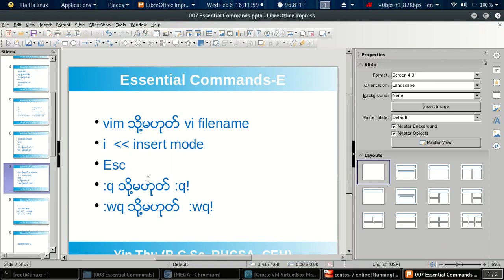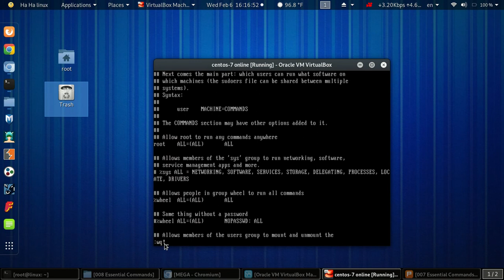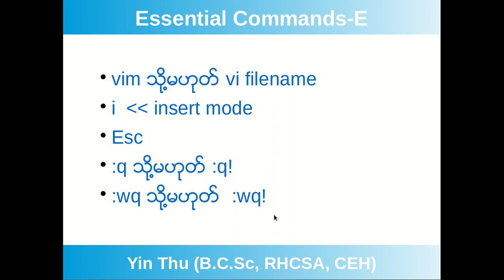015 vim text editor